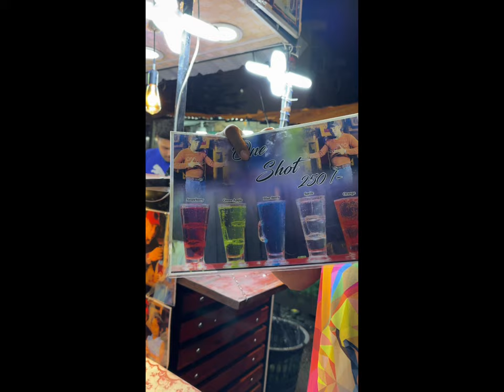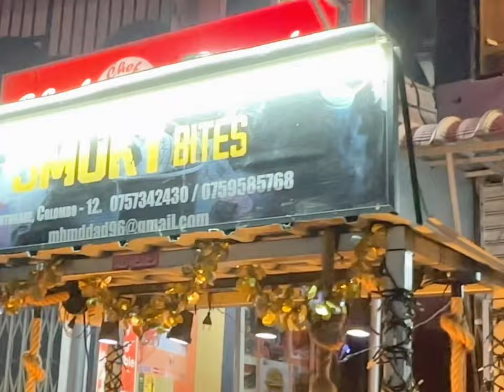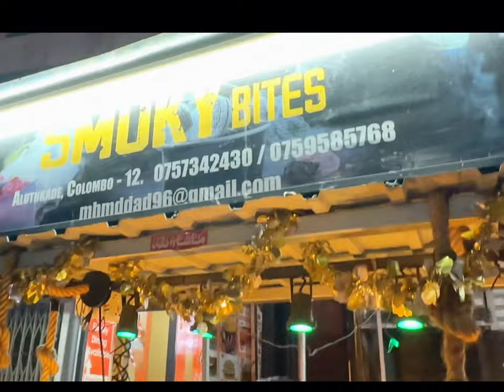අපිත් ගියා one shot ට්‍රයි කරන්න/අලුත්කඩේ streetfood srilanka nightlife Sri Lanka Night life